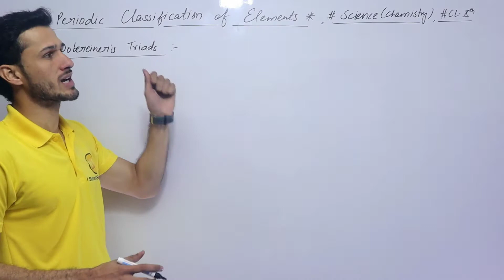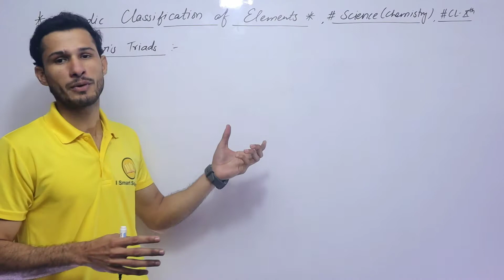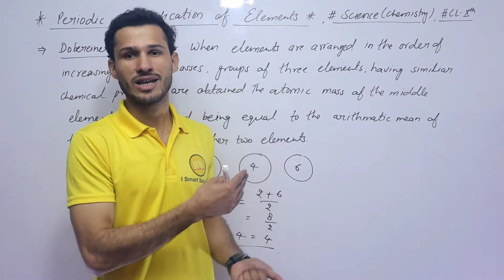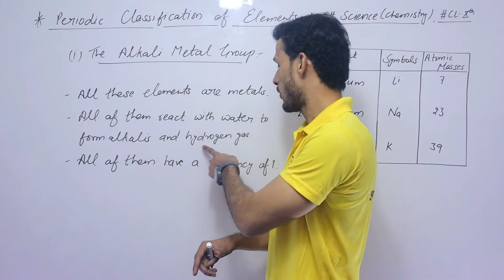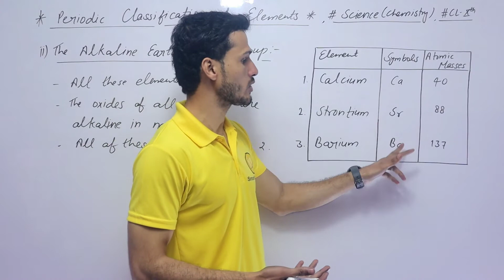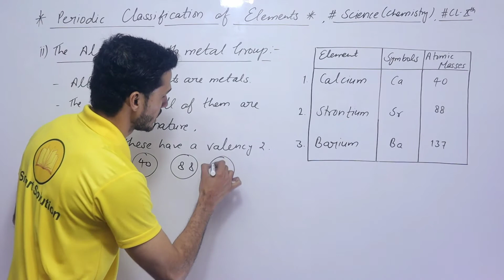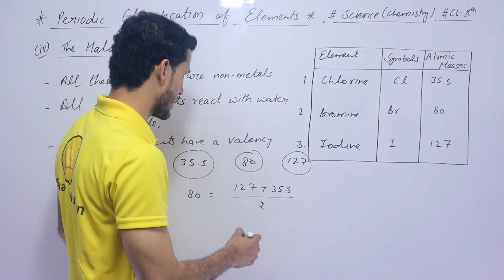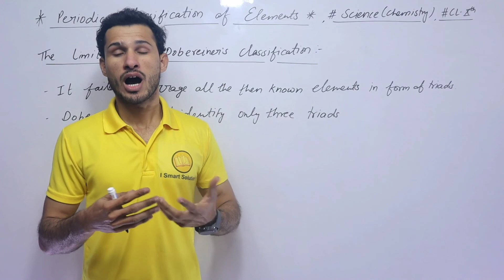Dobereiner Triads Law, Periodic Classification Of Elements,CL 10(Science),CBSE,Imran sir, Chemistry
Dobereiner Triads Law, Periodic Classification Of Elements ,CL10(Science),cbse

Solenoid, Magnetic Effect of Electric Current,Class X (Science), Physics,Ncert